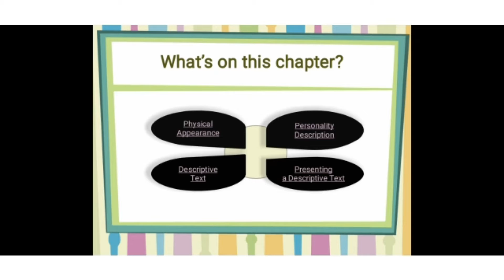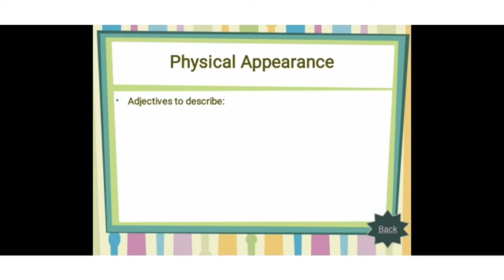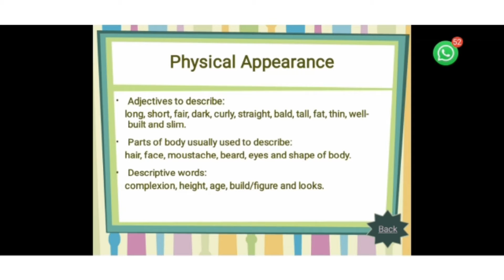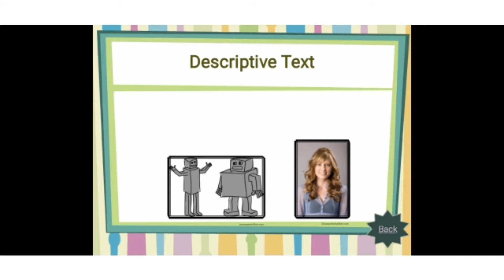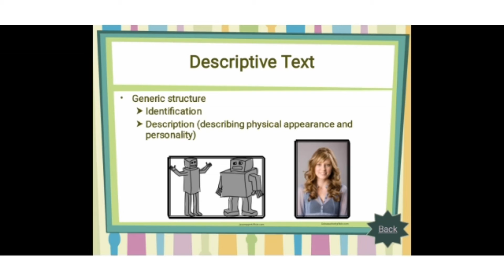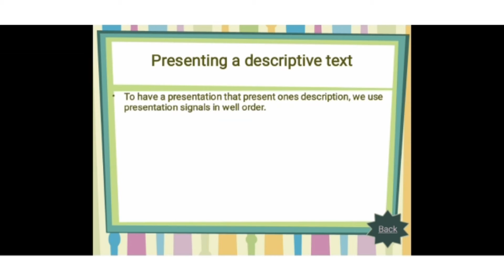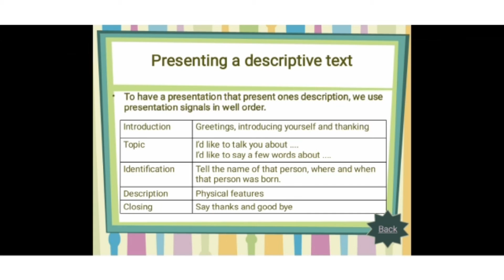Descriptive Text (Describing person) The concept part 1 English for junior and senior high school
How to describe self,  physical appearance,  personality appearance,  describing person,  descriptive text,  how  to present describing person

How to describe person,  using pronoun,  expressions  of how  to use  adjective,  expressions  of  to  describe physically,  expressions of how  to  describe,  personality appearance,